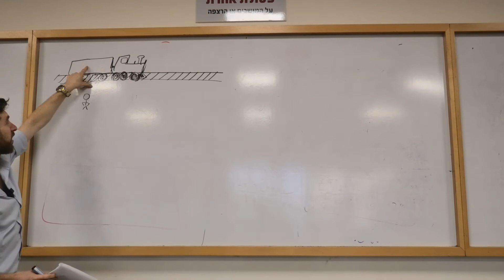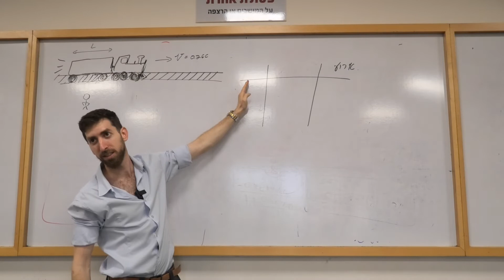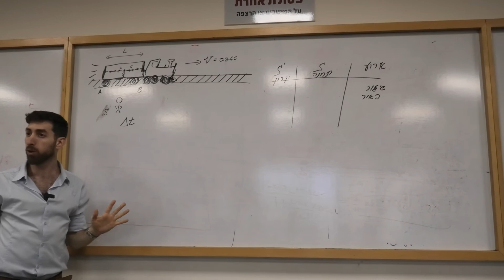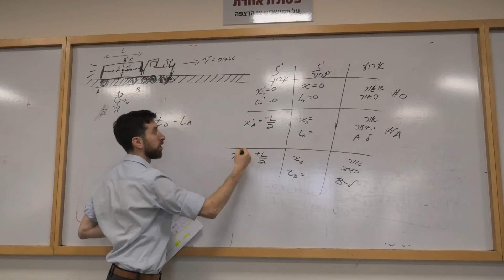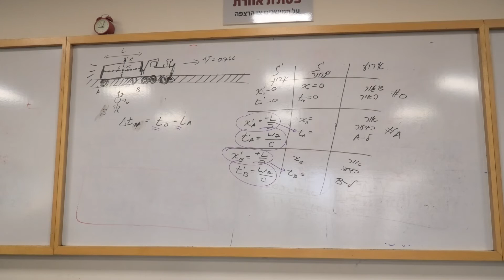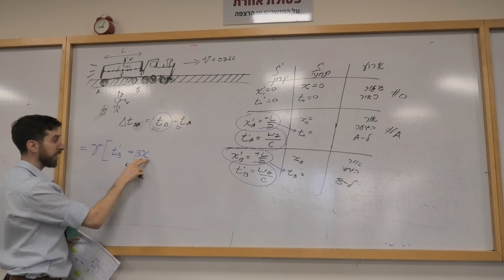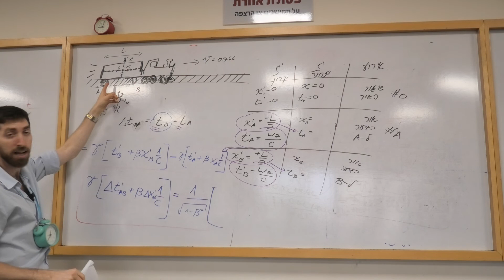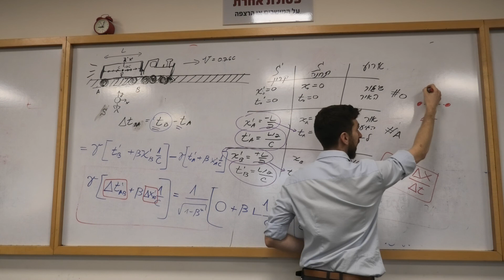פיזיקה 1 | לורנץ | קרון רכבת ו-2 פולסים